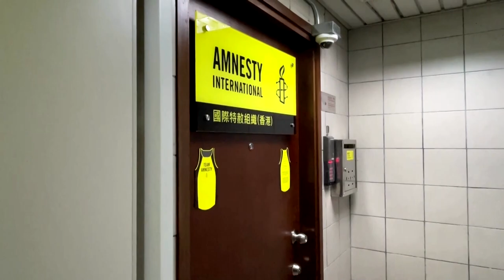Rights group Amnesty International to shut Hong Kong offices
International rights group Amnesty International said it would close its Hong Kong offices because a China-imposed security law had now made it ‘effectively impossible’ for rights groups to work freely without the risk of reprisals